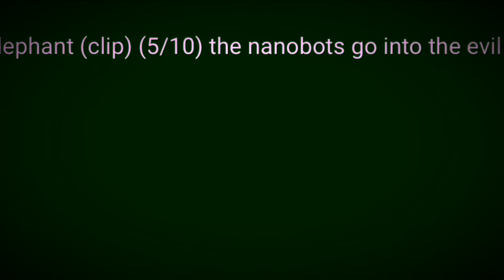Independence Day 2: the Homeland trials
Couple of things:
first I got an official Señor Chemical theme song!! Special thanks to Señor Chemical Jr for composing it starting with this video my channel intro will play at the start of all my videos

This video is a sequel to our video Independence Day

No your eyes are not playing tricks on you that was SEÑOR CHEMICAL SENIOR at the end he finally got out of the hospital and his appearance at the end of this video is a teaser for the next video